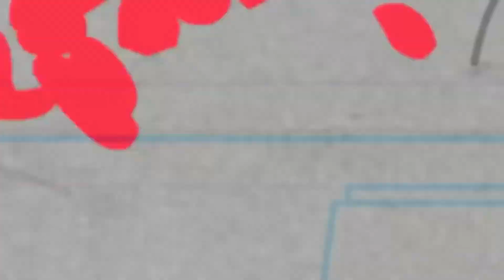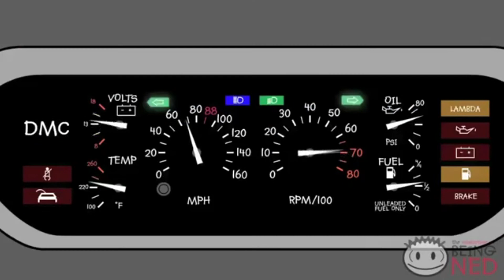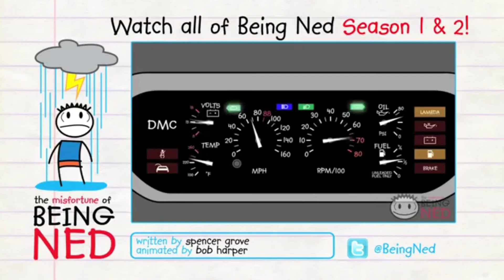The Misfortune of Being Ned Season 2 ALL EPISODES!!!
Watch All Episodes Ever!